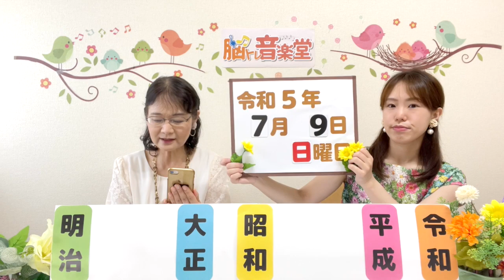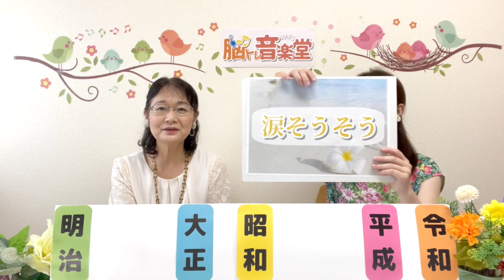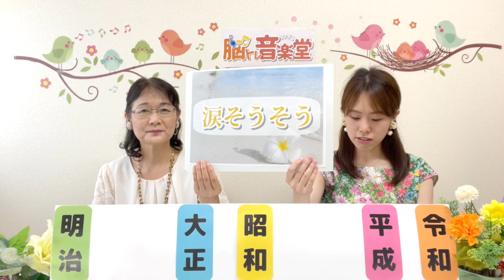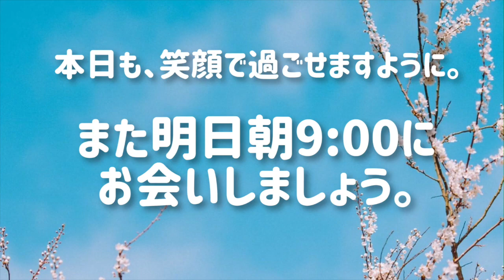【音楽療法士監修】今日の脳トレ音楽堂♫ 7月9日(日)【脳トレ音楽堂】七つの子 / 涙そうそう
365日、日替わりの音楽の脳トレ動画をお届けしています。

300曲以上の昭和歌謡、唱歌、クラシック楽曲を